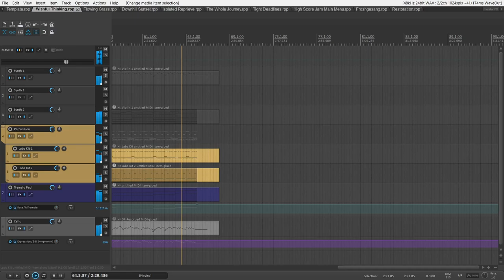Wishful Thinking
Another one of those pieces I wrote a while ago and kind of just forgot to finish. I didn't have too much of a goal with this one but I do think it sounds neat.

DAW: Reaper
Video: OBS

Plugins:
Spitfire Audio BBC Symphony Orchestra
Spitfire Audio LABS Percussion
AIR Velvet Synth
Fabfilter Pro - R
Reaverbate
Fabfilter Pro -Q3
Deelay
Mtremelo